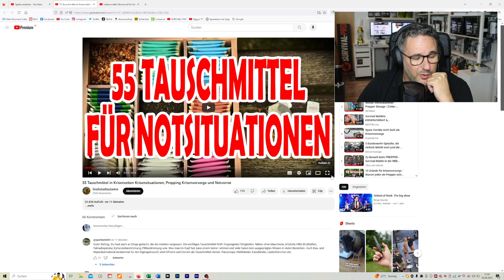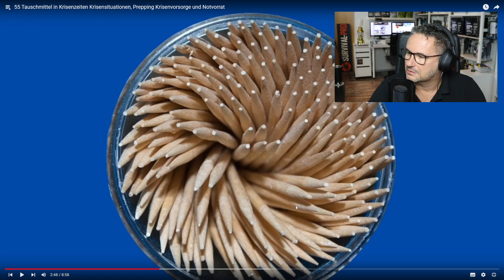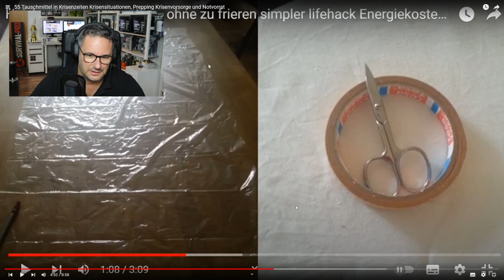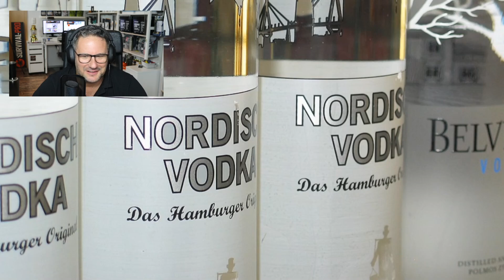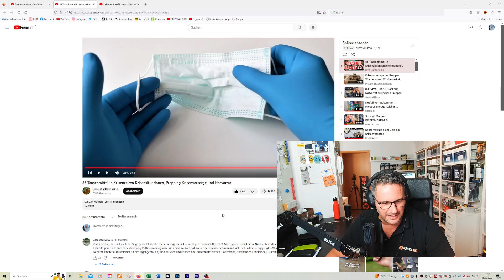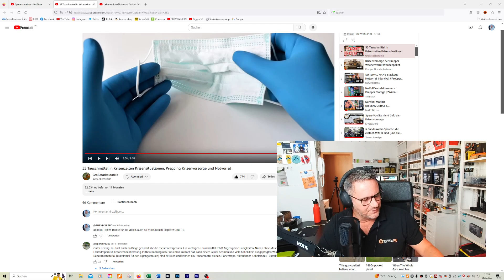55 Tauschmittel in Krisenzeiten - Prepping - SURVIVAL-Pro reagiert auf Großstadtautarkie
REAKTION-Video mit Thomas Bickel, Gründer und Geschäftsführer von:

►SURVIVAL-PRO - Onlineshop für Survival-Produkte, Zivilschutz und Krisenvorsorge seit 2016

►weitere Survival-Ausrüstung für jeden Krisenfall und Deine Outdoor-Abenteuer findest Du auf unserem Amazon-Shop: *

►Notvorrat und Langzeitlebensmittel im großen Stil bei unseren Kooperationspartnern direkt kaufen: *

►Nachfolgend findest du Links zu einigen ausgewählten Top-Survival-Produkten, die ich empfehlen kann und selbst schon seit Jahren kenne und nutze:

►Outdoor-Food:
*TACTICAL FOODPACK Spezialkräfte
*TREK`N EAT Outdoornahrung
*FORESTIA Outdoornahrung Spanien
*REAL Norwegische Expeditionsnahrung DryTech
*LYO EXPEDITION Outdoorfood

Bei den mit * markierten Links handelt es sich um Amazon-, oder Partnerlinks, durch welche wir eine kleine Provision bekommen, wenn Du daraufklickst und etwas bestellst.
Es entstehen Dir selbstverständlich keine zusätzlichen Kosten.

►Dieses Werbevideo ist eine Produktion der SURVIVAL-PRO UG (haftungsbeschränkt)